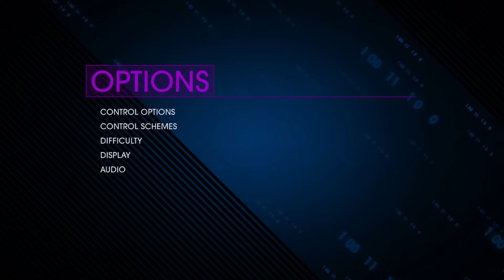Saints Row 4/its time to save the world and save the team/part1